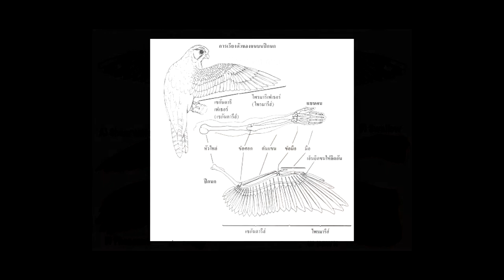wing the brid DIY. make structure wing. (ทำโครงปีกนก พรอฟ สำหรับแฟนซี ,คลอสเพล, การแสดง)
การทำโมเดลโครงสร้างกลไกของปีกนก สำหรับคนที่ต้องการทำปีกนกสำหรับ
การใช้ในงานแฟนซีหรือในการแสดง จินาตลีลา  เพื่อให้รูปขั้นตอนการประดิษฐ์แบบคร่าวๆ แค่เป็นแนวทางตัวอย่าง  ในการทำแบบที่ไม่ต้องซับซ้อนมาก
 Modeling of the mechanical structure of the pinion For people who want to make wishbone for
Use in fancy events or in jinat show shows to give a rough picture of the invention process. Just as an example To do that doesn't have to be very complicated.